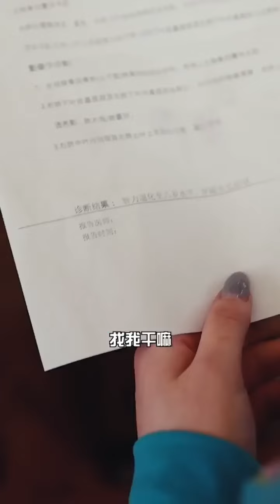綠茶表妹入職分公司，竟企圖搶走表姐的總裁男友，結果最後人財兩空！ 【徐三柒】